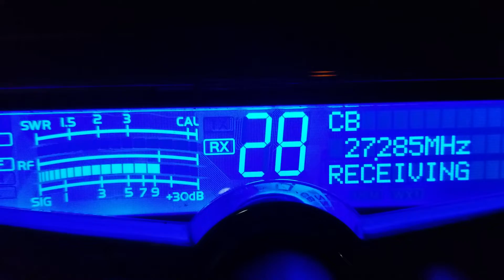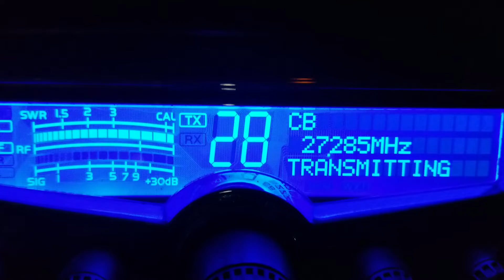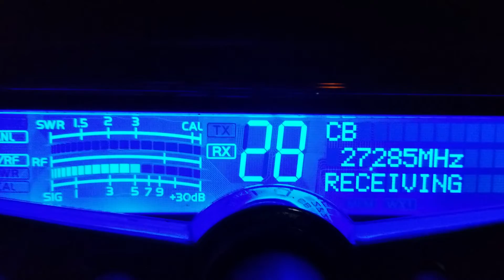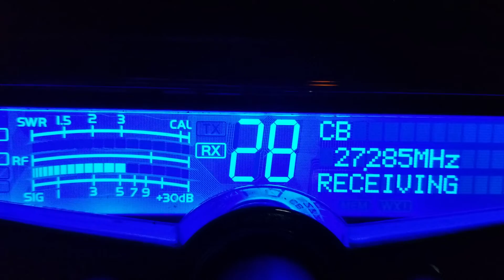Carolina kid in da swamps,445 2 peel mobile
Dx Friday night in Walmart parking lot in Clarksdale Mississippi